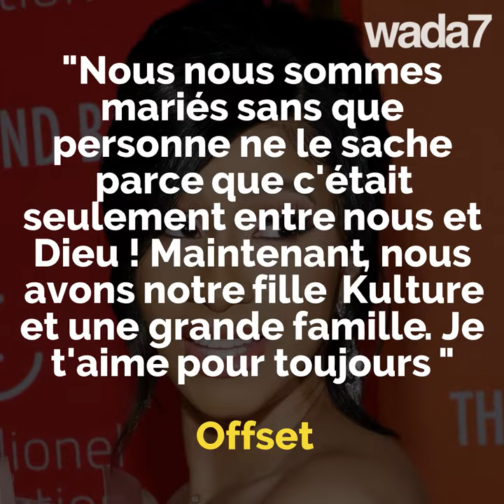Partagez la joie de Cardi B ! 🍾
Cardi B célèbre un evènement important de sa vie de couple !  🍾